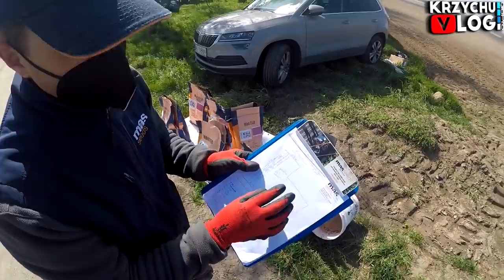BĘDĄ POKAZY! 😱 Zdejmowanie Maszyn & Siew Poletek [SZCZEPIMY QQ'RYDZE] EXPERYMENTY 🌱 Krzychu Vlog